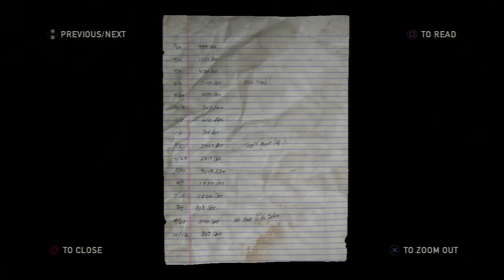The Last of Us Walkthrough / Gameplay / Letsplay - Part 40 - A Finale Fight